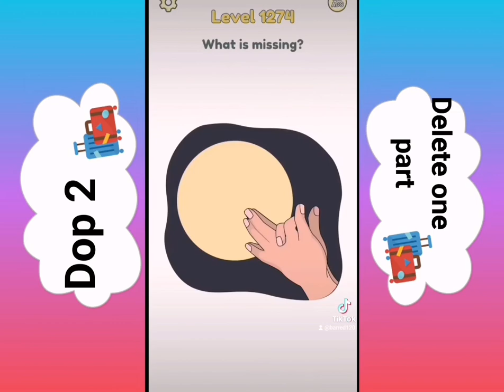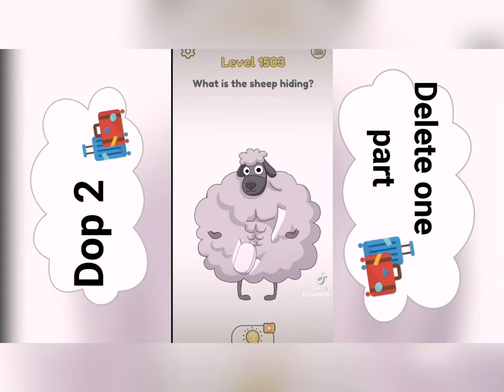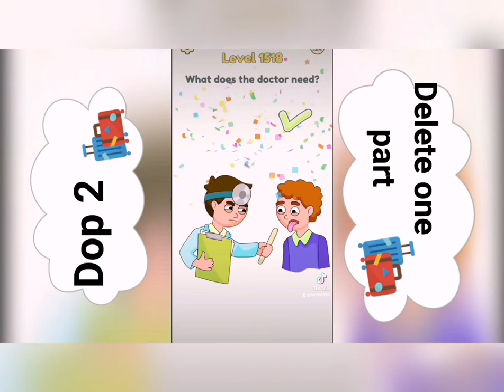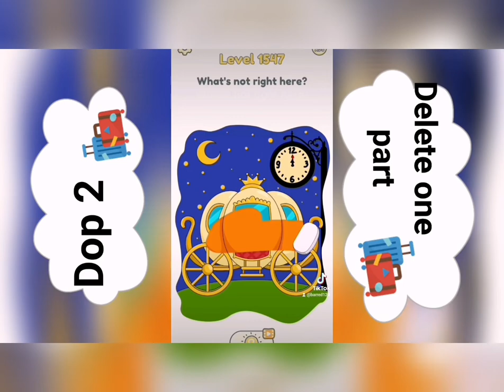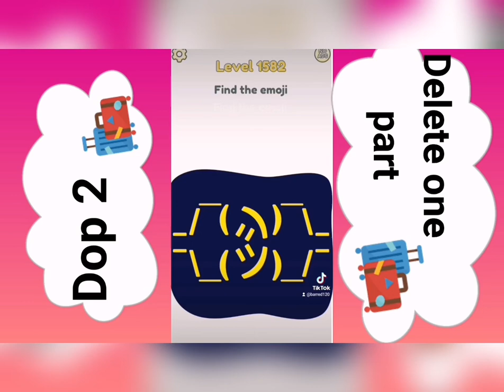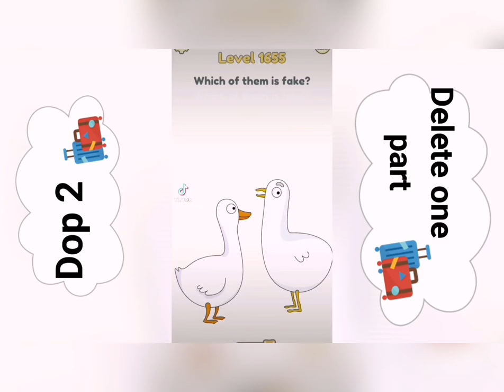Dop2 delete one part gameplay level 1253 to 1672 @Emily H Channel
Dop2 delete one part gameplay 400 level solution @Emily H Channel

Hello everyone im in 1132 level on this android game dop 2 delete one part gameplay hope you like the video

This is my link from amazon free app games for kids and dressing up dresses for girls with perches
Girl princess dresses by Amazon
-Gamse for kids free dawload
(free baby games for kids)
this awesome app kids dentists games
(Amazon free)
Amazon makeup for kids with payment
Kids awesome toys from Amazon
(pop it)